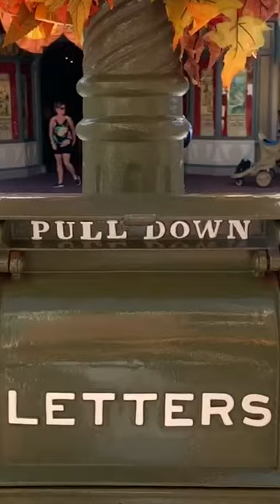Things you didn't know you can do a Disney World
why not send a postcard?